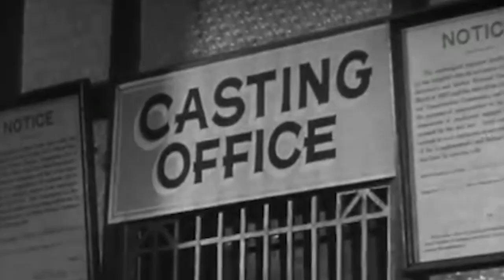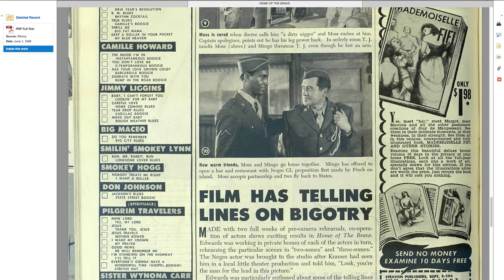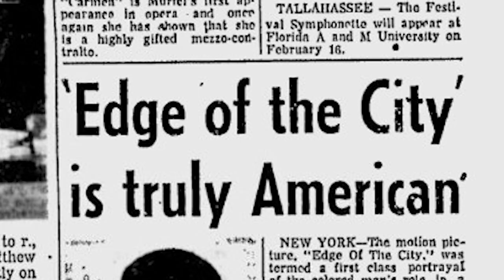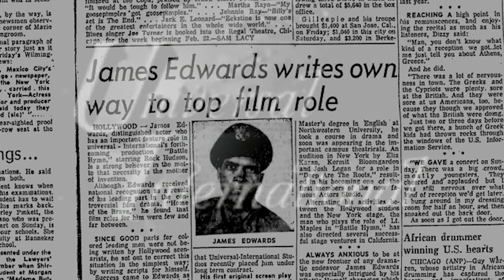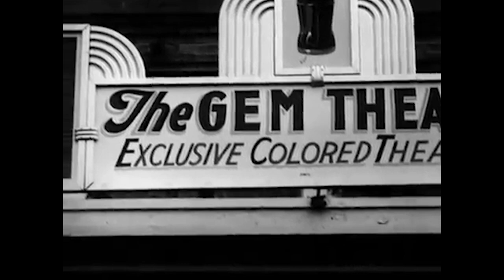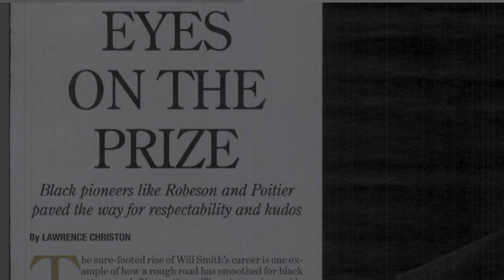James Edwards Short Documentary / the Forgotten Black Actor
Short educational documentary on the life of black actor James Edwards and his role in the Interracial Buddy Film genre.

Special Thanks to Professor Charles Nero, Chris Schiff, Colin Kelley, Kristen Carey, and the Bates College community

Section 107 contains a list of the various purposes for which the reproduction of a particular work may be considered fair, such as criticism, comment, news reporting, teaching, scholarship, and research.
determining whether or not a particular use is fair.

1. The purpose and character of the use, including whether such use is of commercial nature or is for nonprofit educational purposes